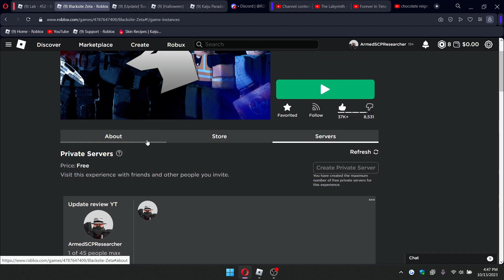Blacksite Zeta is dying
There no updates or Halloween updates sorry guys